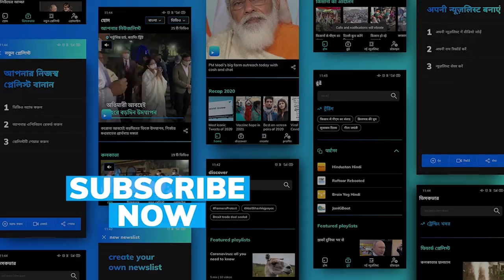Virat Kohli likely to play his 100th Test match at Bengaluru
After missing the second Test against South Africa, India Test captain Virat Kohli is expected to play his 100th Test match at his IPL team home ground, M Chinnaswamy Stadium in Bengaluru.

Kohli missed the Johannesburg Test due to upper back spasm and stand-in skipper KL Rahul said at the toss that the Delhi batter is expected to recover by the third Test in Cape Town.

Kohli has played 98 Test matches so far and he was expected to reach the 100-Test mark in Cape Town but now he will have to wait till the Test series against Sri Lanka at home to become the 12th Indian to play 100 Tests.

India will host Sri Lanka for two-match Test series at Bengaluru and Mohali followed by three-match T20I series in February-March.